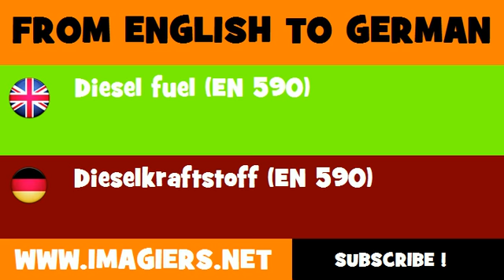FROM ENGLISH TO GERMAN = Diesel fuel EN 590